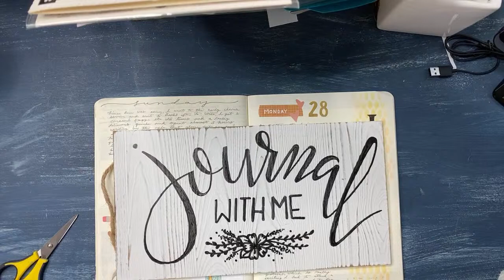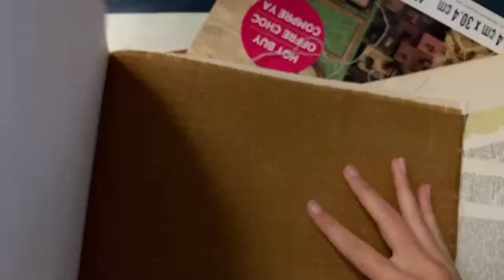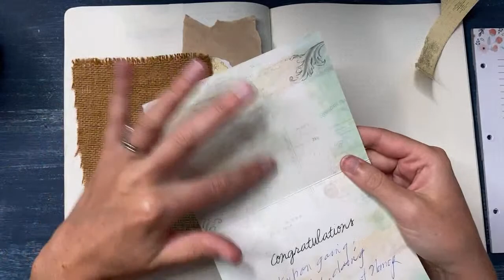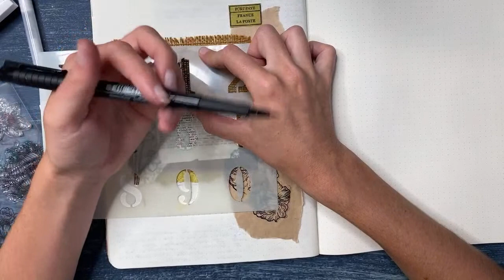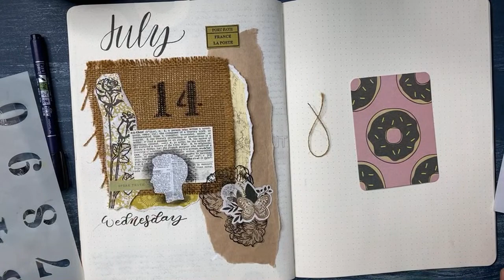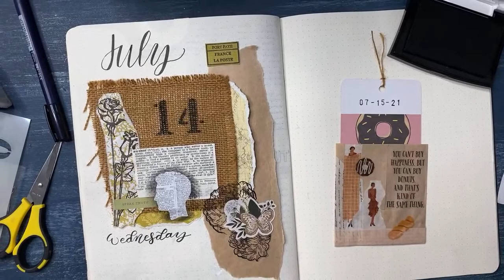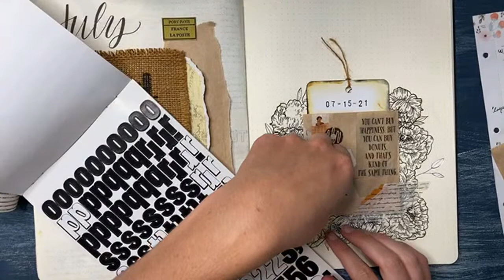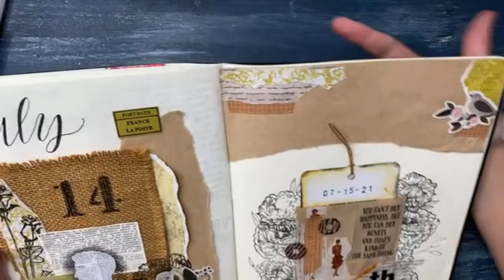A MORNING OF JOURNALING 🌞☕️📔 JunkJournalJuly // real-time journal with me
Hey there abiding fam! I so enjoyed gathering with you for a morning of journaling. We created two journal entries using journal prompts from @MegJournals for JunkJournalJuly. Junk Journal July is a great way to get more involved in the journaling community and challenge yourself to think more creatively about your journaling. Give it a try and enjoy this real-time journal with me!

THANKS FOR YOUR ABIDING SUPPORT!

06:34 - click here to SKIP awkward technical difficulty intro
15:19 - click here to SKIP to where I actually start journaling

💛My Abiding Journal 2021💛

Explore your creativity and document your life with the abiding fam!

Use the hashtag MYABIDINGJOURNAL2021 on Instagram and YouTube to share what you're creating, inspire others, and potentially be featured on my IG or YouTube channel.

Want to see snapshots of my creative journal daily entries and stories from my life?

Moleskine Cahier XL TN Inserts
Le Pen Pens
Tombow Fudenosuke Brush Pens
Zebra Mildliner Highlighters
American Crafts Sticker Books
Create 365 Stickers -- MEMORY KEEPING PLANNER BASICS , FAITH , SEASONAL
Canon Selphy CP 1200 Photo Printer